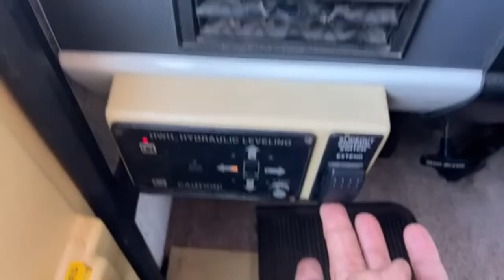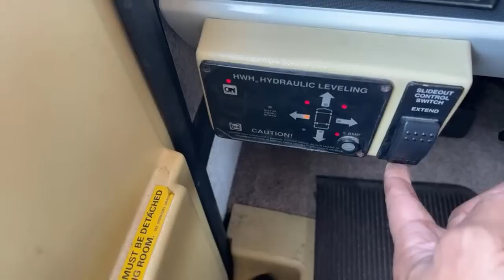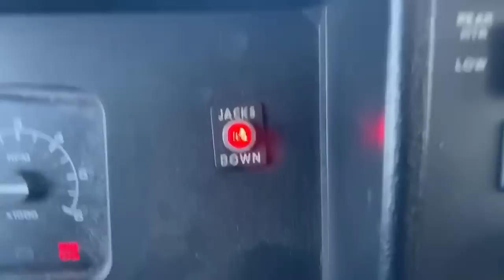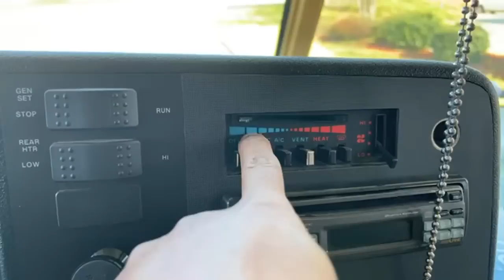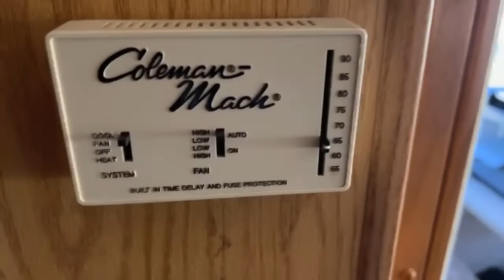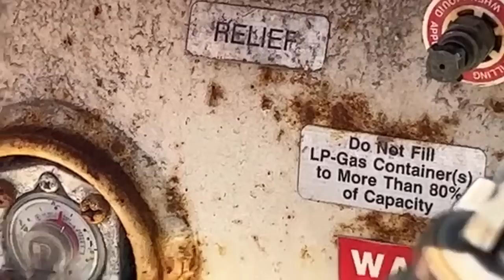First time Rv camper owners things to think about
Rinse with gate
Mobile Septic tank
Camco sewer hose
Q&A   Take a journey with me to fill propane while I try to answer your questions about owning an RV or Camper